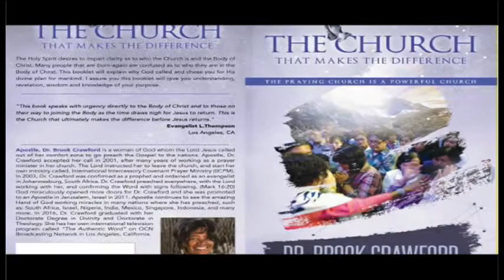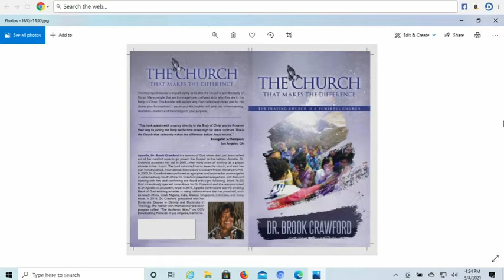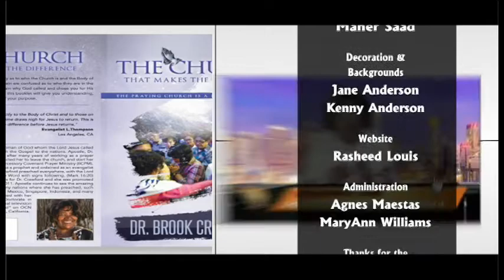“ Who Are You ?” Part 2 With Apostle Dr. Brook Crawford